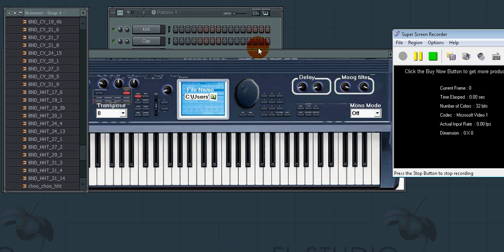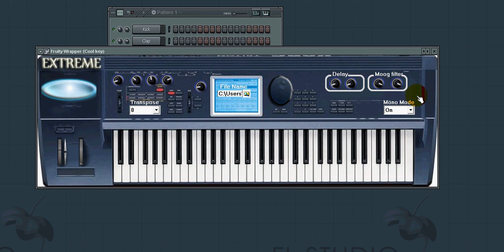Korg Triton Extreme Vst Plugin + Sound Samples Wav NKI Reasons Logic Exs24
Extreme Vst Plugin + Sound  Samples Wav NKI Reasons Logic Exs24
7.00
SOUNBANKS - KORG Triton

1.A Bank
2.B Bank
2.C Bank
 4.D Bank
5.Triton extrem Drum kits
6.Dance Etreme sounds
7.Triton Extreme strings

Bass
Bells mallet
Brass
Fast synth
Guitars
Hits
Leads
Motion synths
Organ
SE
Slow synth
Strings